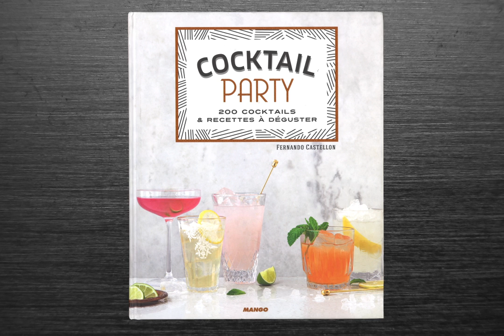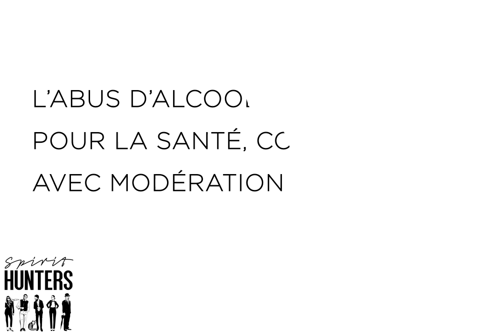Sea Breeze cocktail